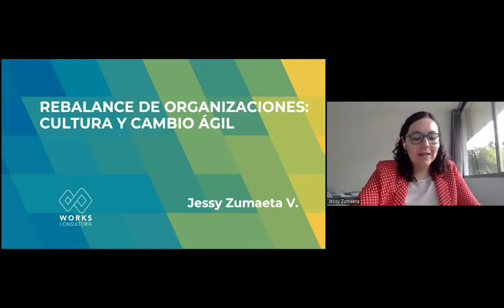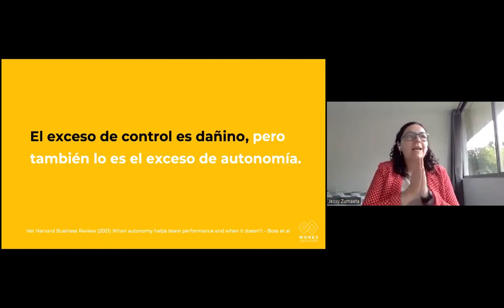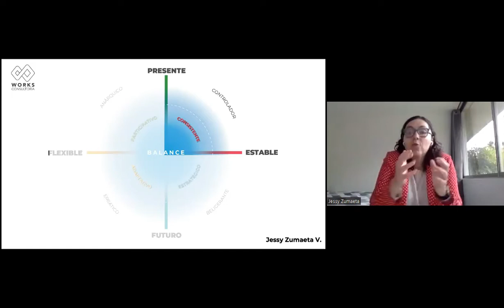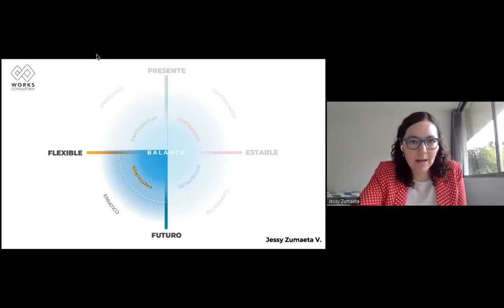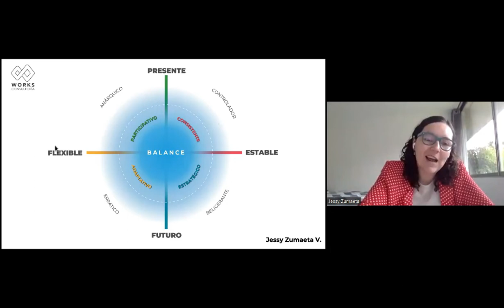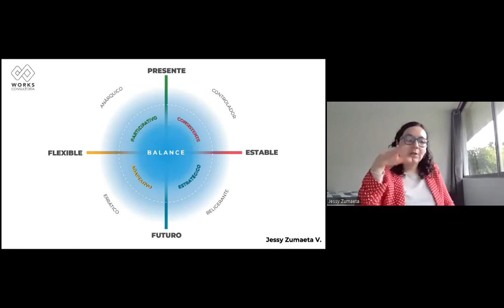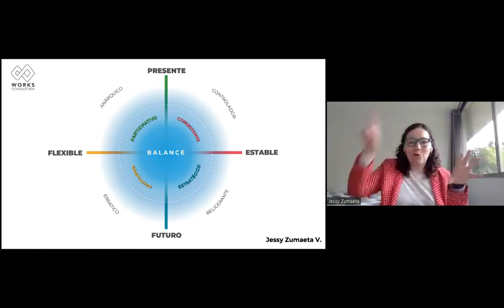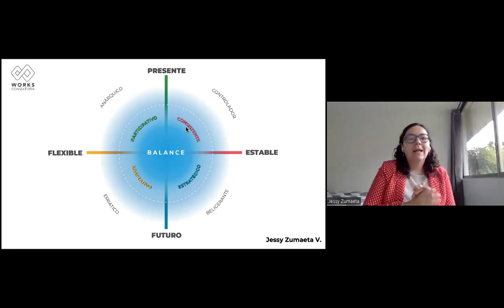FENTalks: Rebalance de Organizaciones: Cultura y Cambio Ágil.